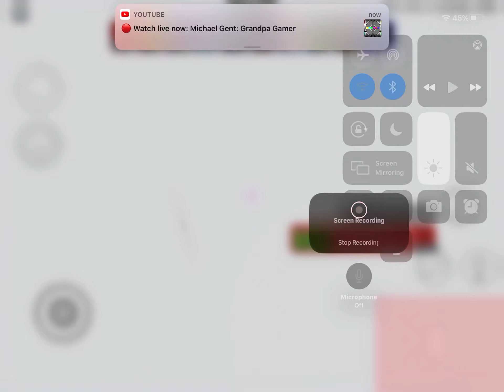This kids hacking I’m serious